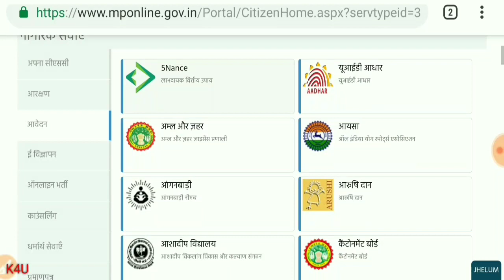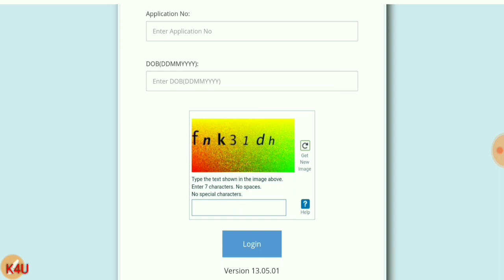Mp High Court Assistant Grade 3 | MPHC Assistant grade 3 Admit Card | Sahayak Grade 3 | District